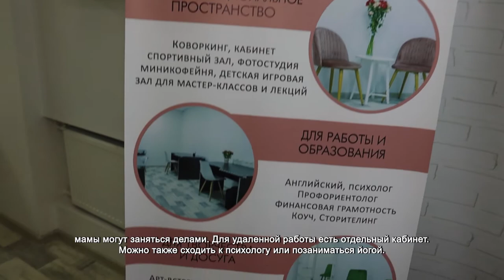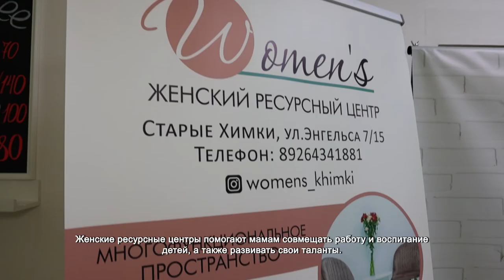Многодетных работающих матерей поздравили с праздником. 26.11.2021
Яна пришла в ресурсный центр для женщин, чтобы провести время с пользой. Пока дети занимаются развивающими играми, мамы могут заняться делами. Для удаленной работы есть отдельный кабинет. Можно также сходить к психологу или позаниматься йогой.